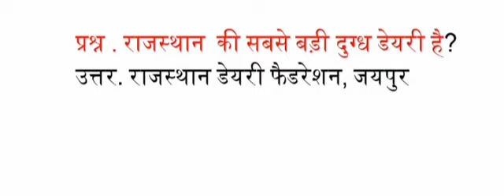राजस्थान की सबसे बड़ी दूध डेयरी है है?